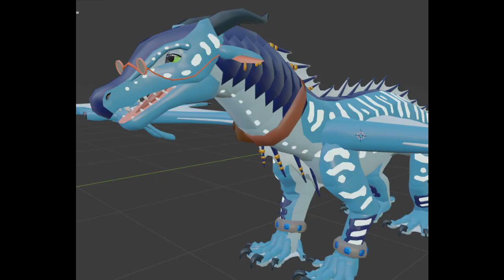NightWing and SeaWing Accessories! Wings of Fire (the Journey)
What do you think of these accessories?